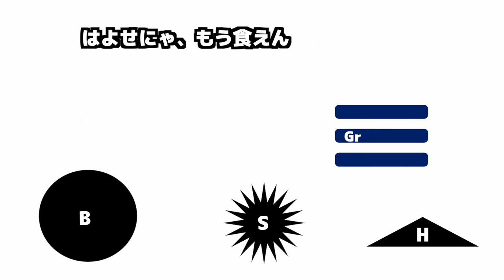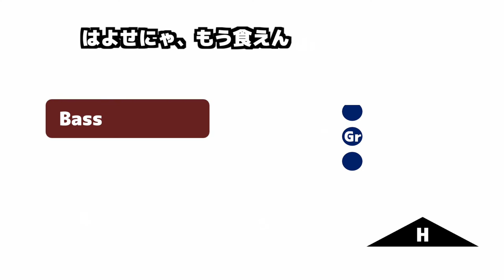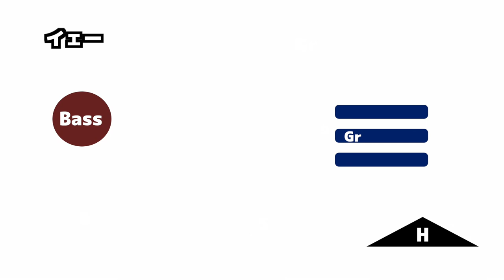川崎陽一「ラリイェー」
music&lyric:Youichi Kawasaki
arrangement&bass:nico

ジャンル:オルタナティブ・エレクトロ
オルタナティブ・ロック
genre:altaernative electro
altaernative rock

1st Album「ザ・ブートキャンプ」”The Boot Camp”